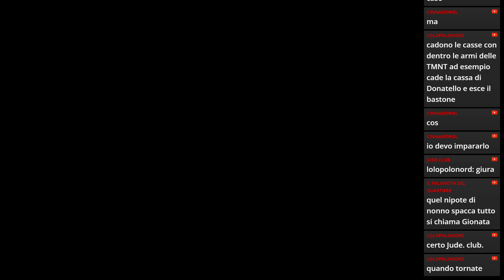Situazioni assurde in Fortnite!🎮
Troppo divertente questo videogioco!